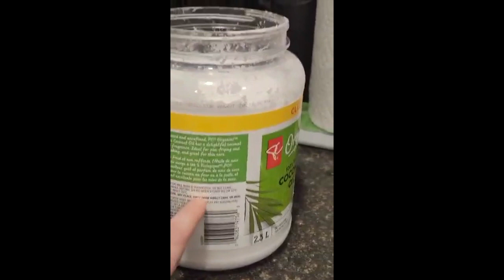I'm Starting A Weight-Loss Journey [Week 1]